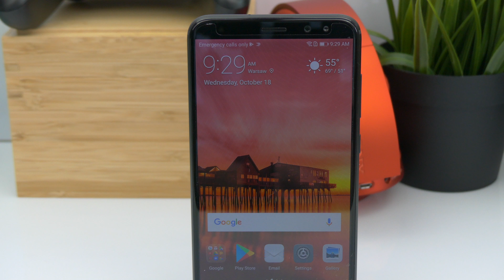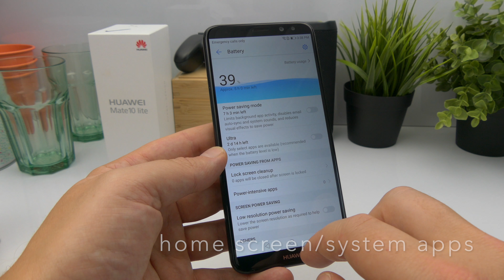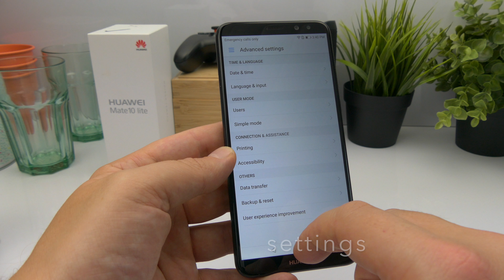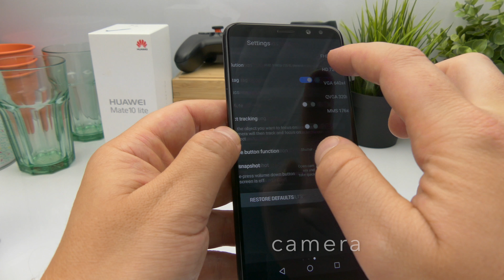Huawei Mate 10 lite hands on